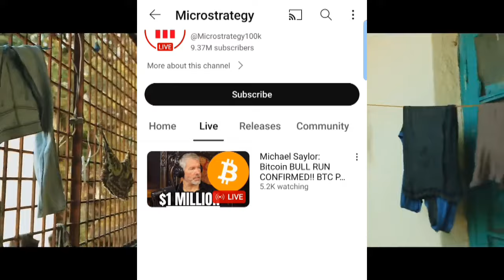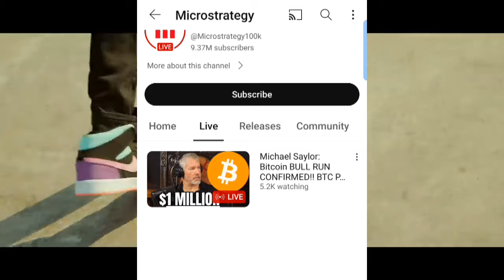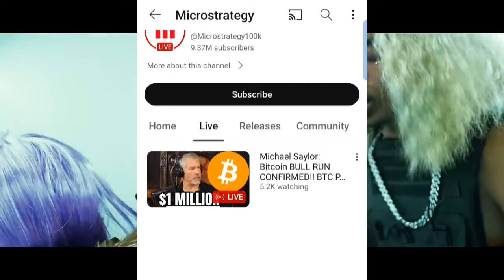MC Stan Channel Hacked 😭| MC Stan Biggest Scam Channel Hack By Emiway?, MC Stan Scam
link

honey singh
honey singh songs
latest honey singh songs
yo yo honey singh new song
new honey singh songs
yo yo honey singh dance songs
honey singh new songs
honey singh desi kalakaa
honey 3.0
honey singh 2015
desi kalakaar honey singh
honey singh 3.0 songs
honey singh songs 2023
mc stan x hindi song
rap remix song
mc stan new song remix
rap mix song
mc stan 2023
remix rap song
mc stan x
mashup
remix
emiway x
mc stan x emiway
emiway x MC stan